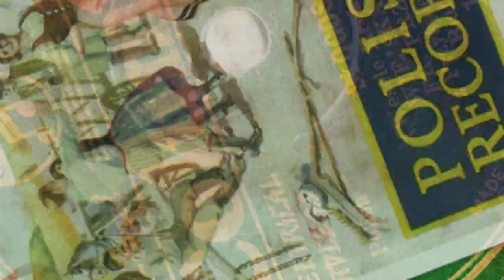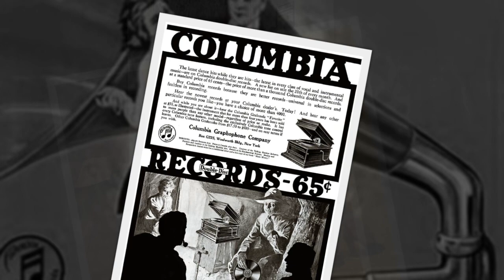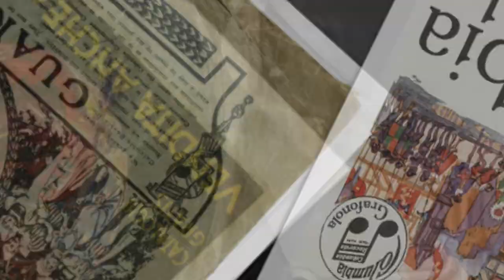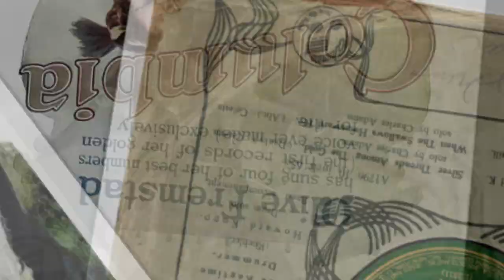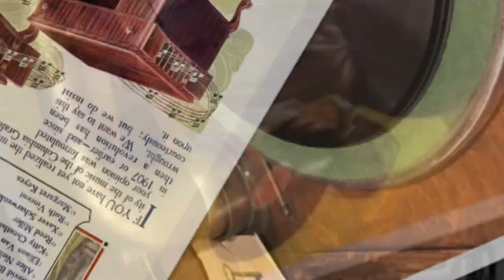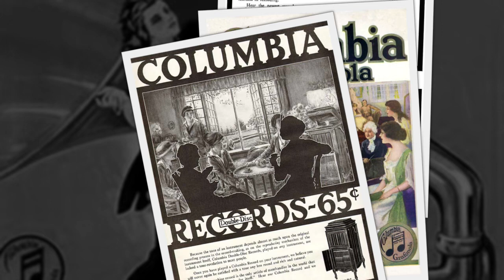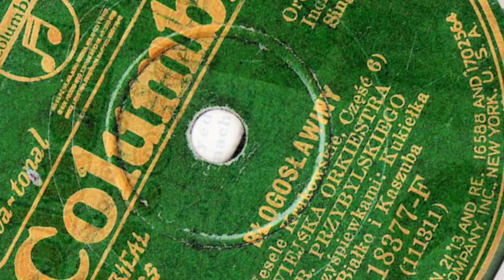Polish 78rpm recordings, 1929. COLUMBIA 18377-F. Targ o różdżkę / Błogosławiny, cz. 5/6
Chicago, ca December 1929. COLUMBIA 18377 A/B. Side 1: Targ o różdżkę -wesele krakowskie, część 5. Side 2: Błogosławiny -wesele krakowskie, część 6. Kukiełka Białko & J. Koszuba, akompaniuje Wiejska Orkiestra Franka Przybylskiego